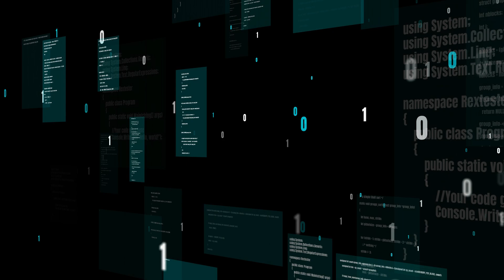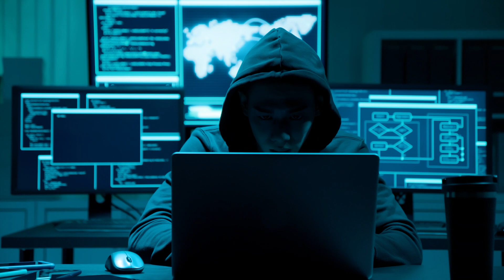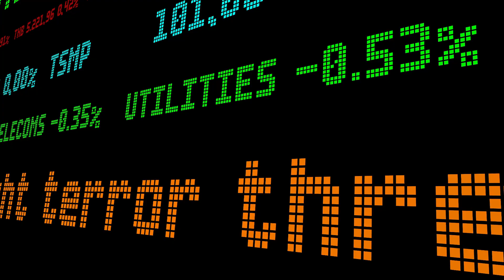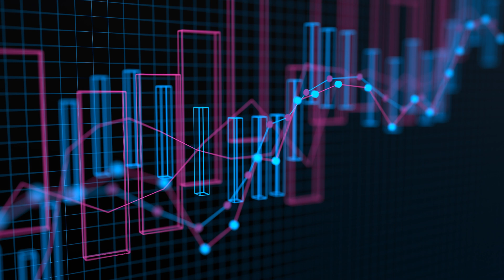Why pros use threat intelligence to limit risks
Spot future security breach or attack threats fast